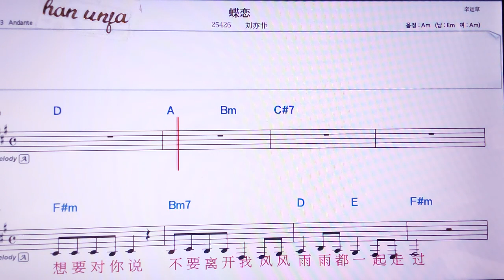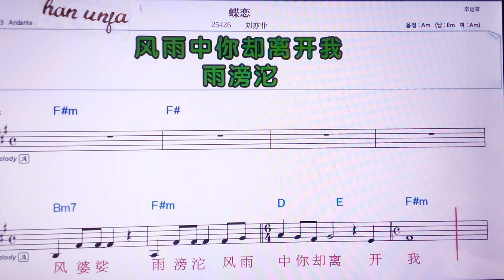💖디메리앤/ 리유이훼이 👍MR,노래방, 가라오케, 악보, 코드, 가사 ,Karaoke,반주